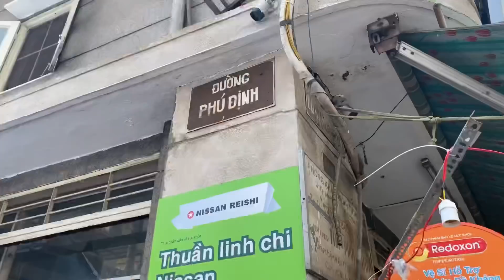Tiết Cương và Huy Khánh NÁO LOẠN phố LỒNG ĐÈN kể NGUỒN GỐC TẾT TRUNG THU | Huy Khánh Vê Lốc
Ở đâu bán nhiều lồng đèn, tết trung thu là của nước nào, sự tích chú cuội như thế nào. Hãy cùng anh anh em chúng tôi trải nghiệm tất cả nha.

For Work
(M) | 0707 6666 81